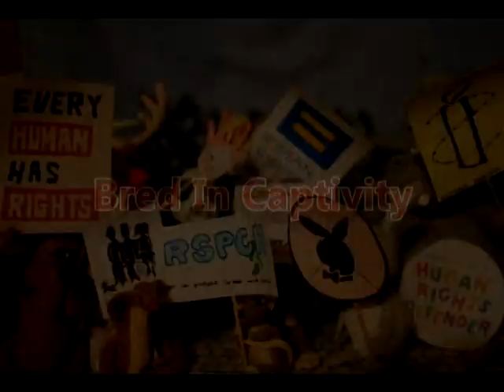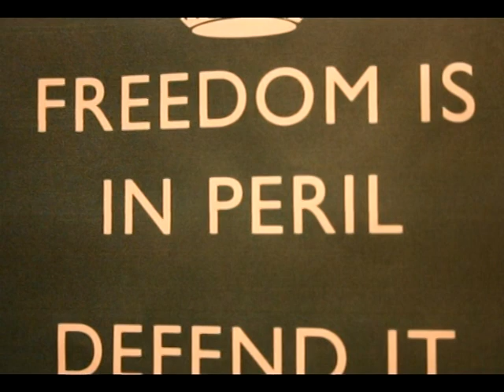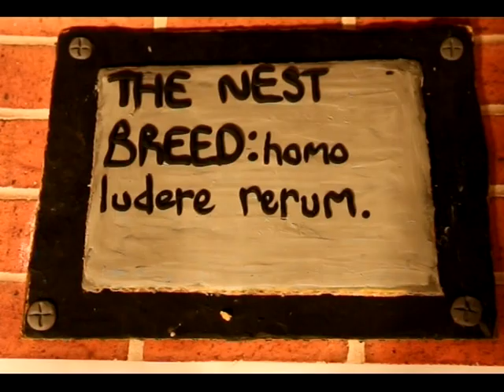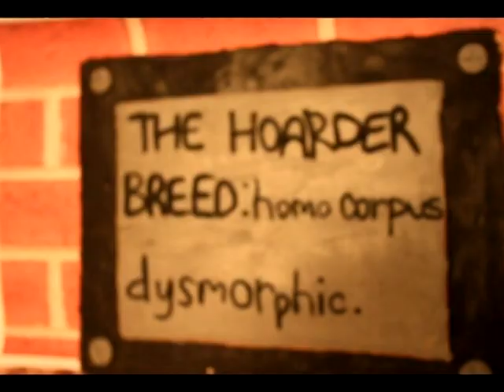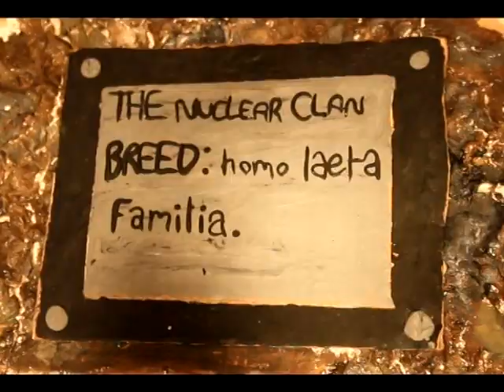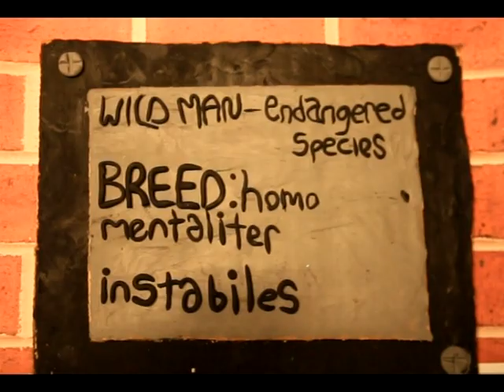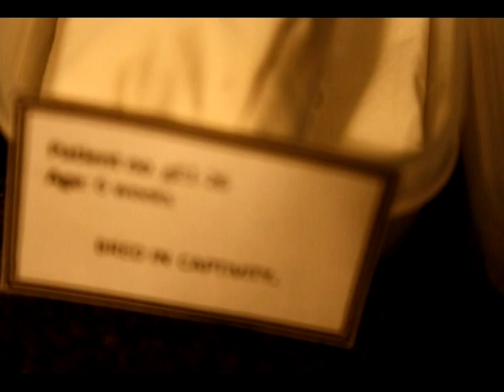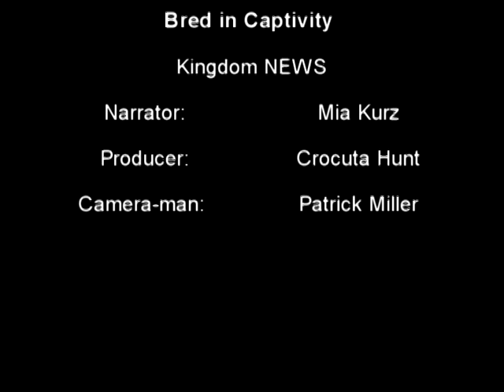Student Work: Bred in Captivity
This short film titled 'Bred in Captivity' was Year 12 student, Anastasia Pitt's English Extension 2 Major Work